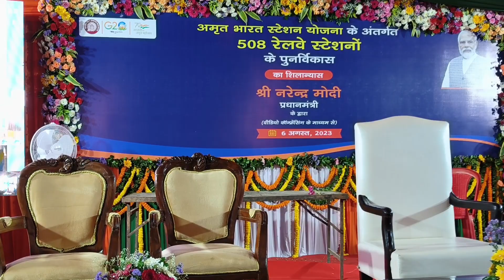हटिया स्टेशन शिलान्यास उद्घाटन || hatia station redevelopment || bittu bedia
hatia station redevelopment || station || bittu bedia